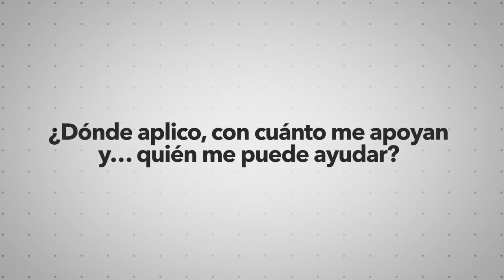Convocatoria 1.5 Obtención de apoyos para proyectos de Mejora Regulatoria